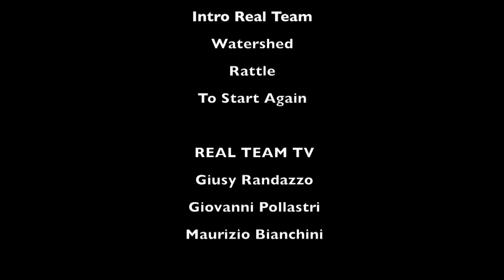MariaFausta - REAL TEAM TV Musica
Al The Boss di Milano, REAL TEAM TV intervista MariaFausta, cantante polistrumentista che ci presenta il suo album Million Faces. A cura di Giusy Randazzo e Giovanni Pollastri.

Watershed
Rattle

Giusy Randazzo
Giovanni Pollastri